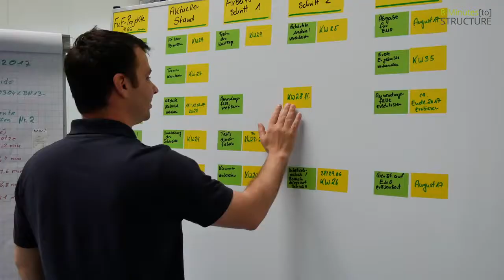Marc Mechaniker Selbstorganisation mit 8-Minutes-to-Structure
Marc hat zahlreiche Projekte in der Fertigung, die er eigenverantwortlich organisiert und auf seiner Maschine fertigt. Um die Projekte effektiv zu planen und zu managen hat sich Marc eine 8-Minutes-Wall mit der WORK PACK von 8-Minutes-to-Structure und den SLIDER NOTES sowie einer zusätzlichen Whiteboard-Tafel direkt an der Maschine aufgebaut. Dadurch hat er immer einen sehr guten Überblick und kann stressbefreiter seine Themen anpacken. Marc erzählt ganz kurz seinen Eindruck und zeigt, wie er es angegangen ist.